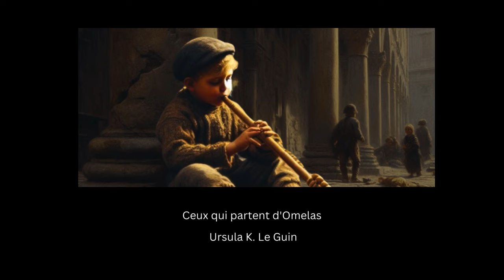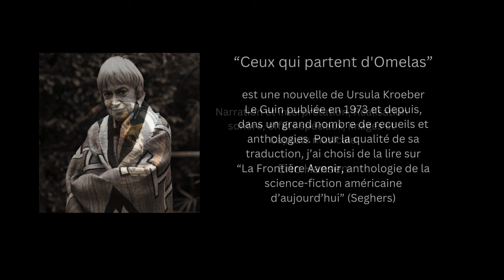"Ceux qui partent d'Omelas" Une nouvelle de Ursula K. Le Guin - Livre audio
Faire des choix, enfin !
"Ceux qui partent d'Omelas" est une nouvelle bouleversante dont on ne compte plus les reprises dans de multiples recueils et anthologies de science-fiction depuis sa publication en 1973. Car ce récit étonnant touche aussi bien à la Philosophie qu'au fantastique et à la science-fiction, leur accordant une nouvelle fois leurs lettres de noblesse. Pour ne rien dévoiler de son intrigue, je n'en ferai pas le résumé: je vous invite à la lire et à l'écouter. De même, je vous invite à découvrir la vie d'Ursula Kroeber Le Guin sur ce très bon article du New Yorker (merci Google Translate...) qui vous en dira plus que moi sur cette femme extraordinaire.

Pour les illustrations, j'ai délibérément choisi une couleur médiévale-Renaissance. Ceci est mon interprétation.

Texte : "Ceux qui partent d'Omelas" (titre original : The Ones Who Walk Away from Omelas) " de Ursula K. Le Guin
Capsule musicale et effets sonores de Eric Hansen

Je suis un amateur passionné et je vous transmets ma passion. Si vous souhaitez m'aider à prolonger cette aventure et à améliorer la qualité de ma chaîne, vous pouvez vous rendre sur ma page :

Merci d'avance pour votre contribution  : )

Format d'attribution : "Ceux qui partent d'Omelas". Une narration de Eric Hansen - publiée sous CC-BY 4.0.